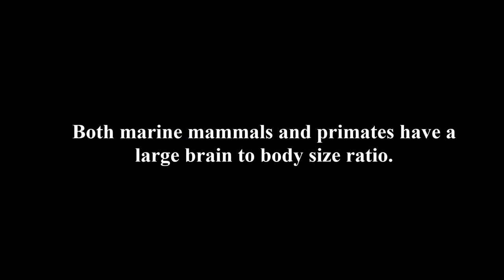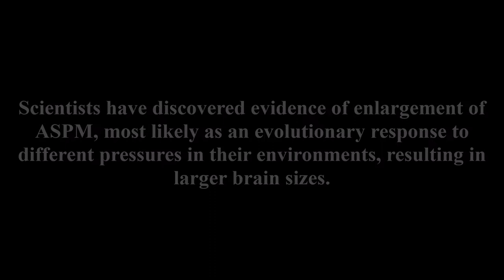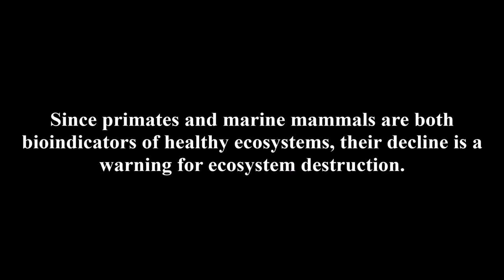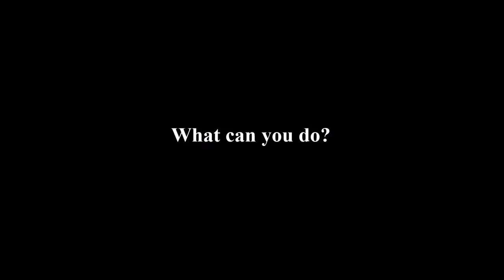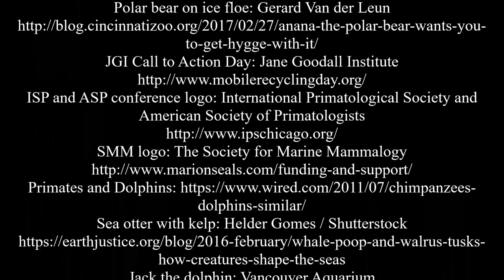Ecological Importance of Marine Mammals Through Primate Comparison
Created for Savannah State University MSCI 4447 Marine Mammalogy Class October 2017

Image Credits

Polar bear on ice floe: Gerard Van der Leun
ISP and ASP conference logo: International Primatological Society and American Society of Primatologists

References

Aguirre, A. A., and Tabor, G. M. 2008. Global factors driving emerging infectious diseases. Annals of the New York Academy of Sciences, 1149(1):1-3.
Delfour, F. and Marten, K. 2001. Mirror image processing in three marine mammal species: killer whales (Orcinus orca), false killer whales (Pseudorca crassidens) and California sea lions (Zalophus californianus). Behavioural Processes, 53(3):181-190.
Pearson, H.C. 2011. Sociability of female bottlenose dolphins (Tursiops spp.) and chimpanzees (Pan troglodytes): understanding evolutionary pathways toward social convergence. Evolutionary Anthropology: Issues, News, and Reviews, 20(3):85-95.
Ponting, C. and Jackson, A.P. 2005. Evolution of primary microcephaly genes and the enlargement of primate brains. Current Opinion in Genetics & Development, 15(3):241-248.
Reader, S.M. and Laland, K.N. 2002. Social intelligence, innovation, and enhanced brain size in primates. Proceedings of the National Academy of Sciences, 99(7):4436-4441.
Stokols, D. 2006. Toward a science of transdisciplinary action research. American Journal of Community Psychology, 38:63-77.
Wells, R. S., Rhinehart, H. L., Hansen, L. J., Sweeney, J. C., Townsend, F. I., Stone, R., and Rowles, T. K. 2004. Bottlenose dolphins as marine ecosystem sentinels: developing a health monitoring system. EcoHealth, 1(3):246-254.
Zhang, J. 2003. Evolution of the human ASPM gene, a major determinant of brain size. Genetics, 165(4):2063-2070.

Music

Ocean by Borrtex
Used through Free Music Archive
Edited for length only

Movie created in Windows Movie Maker by C. Vinson 2017